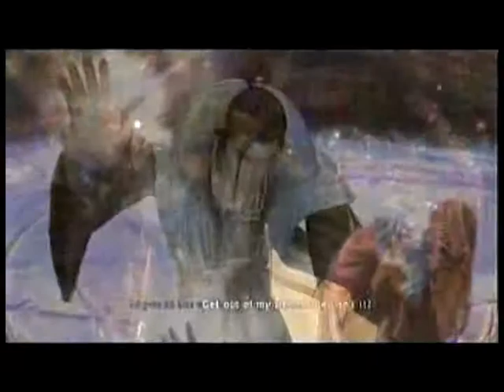Jansen/Ming - Blind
Another years old vid I'm inexplicably reuploading.